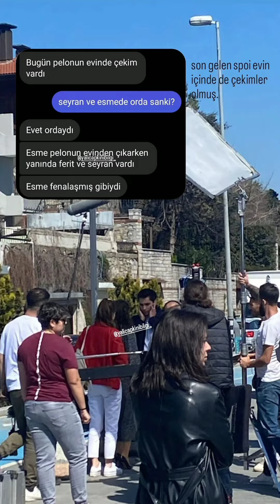Yalı Çapkını 26.Bölüm Yalıda yaz temizliği var